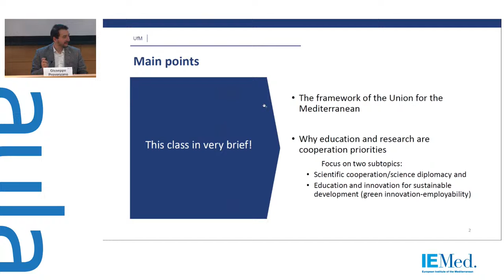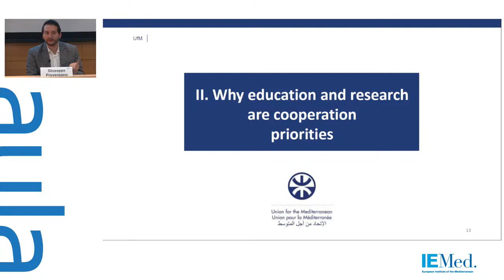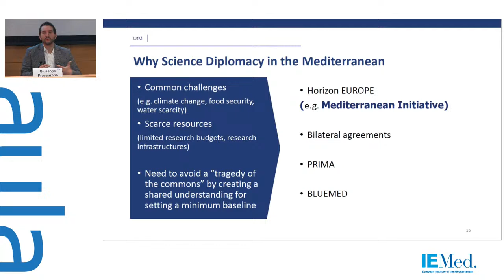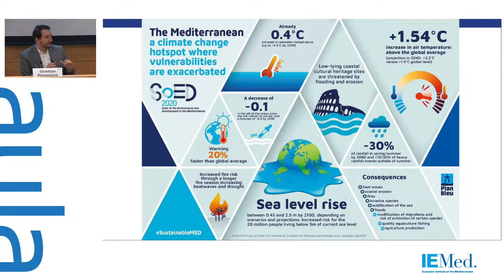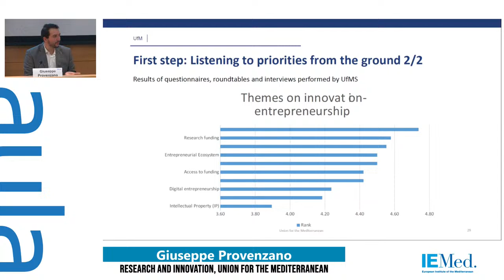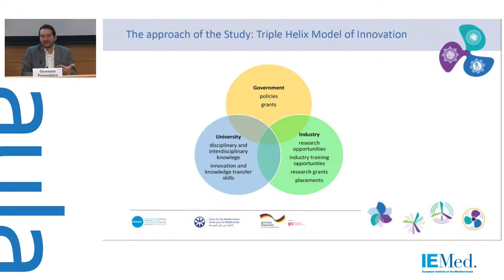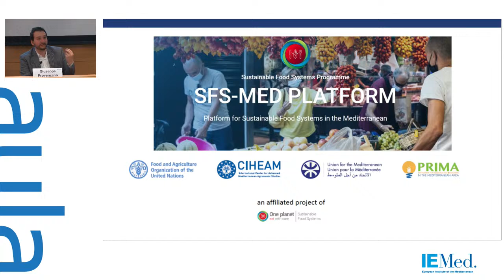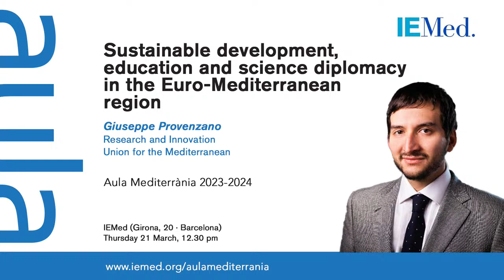Sustainable development, education and science diplomacy in the Mediterranean region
Prosperity and sustainability in the Euro-Mediterranean region require a closer cooperation among Countries. Education, research and innovation offer important solutions to the many challenges shared in the region.

The presentation will explore the UfM policy framework from an institutional perspective, the role of education and skills for sustainable development and economic growth in the Mediterranean, and the need to work together as scientific and diplomatic communities for tackling world-changing challenges such as climate change and food security.

Giuseppe Provenzano manages the dossier of Research and Innovation at the Union for the Mediterranean, where he focuses on topics connected to Mediterranean research, science diplomacy, and employability. He coordinates initiatives that strengthen regional cooperation and dialogue addressing topics including inclusive and sustainable development and integration in the Euro-Mediterranean area. A key focus is to promote science diplomacy, science-policy interface, South-South collaboration, champion job creation, and foster cross-country dialogue efforts. He has previously published on Blue Economy, the EU external policies towards Southern and Eastern Mediterranean, and on sustainability issues of the Iranian energy policies.

Co-organised in the framework of the Aula Mediterrània program with the Master’s Degree in Diplomacy and International Organizations, CEI/UB.

Moderated by Andrea Noferini, academic director, CEI International Affairs, and associate lecturer, UPF

Language: English